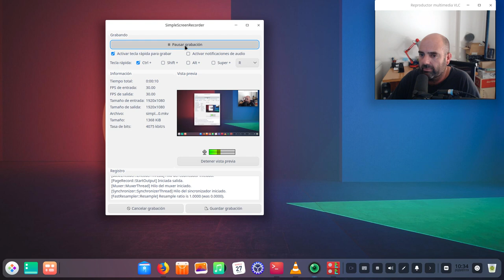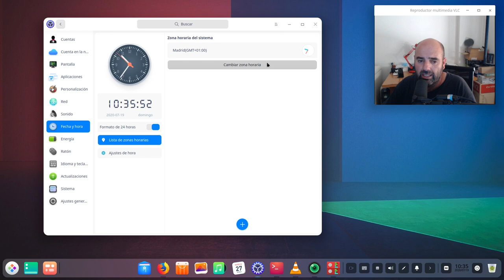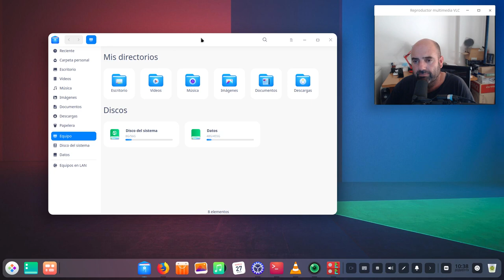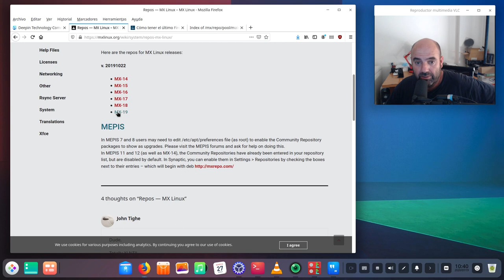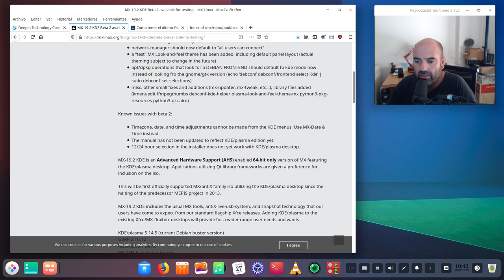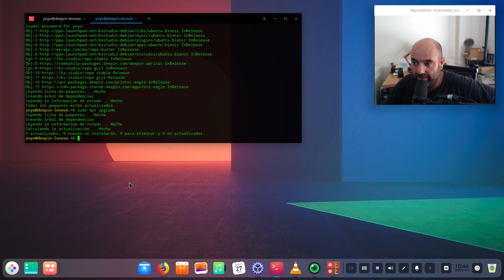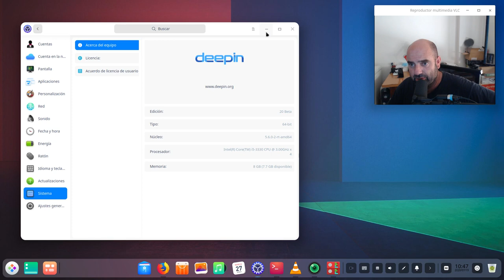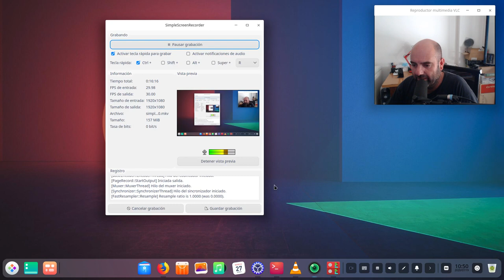Agregando el repositorio de MX Linux 19 a Deepin 20 Beta para estar actualizado y último Firefox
Hoy os explico cómo agregar el repositorio de MX Linux 19 (actual 19.2) a Deepin 20 Beta. Ambas distros tienen como base a Debian 10 estable por lo que no hay problemas de incompatibilidad.

Con esto conseguiremos tener siempre el último Firefox y alguna paquetería importante más actualizada.
- Cómo tener el último Firefox en Debian estable (Buster) desde los repositorios de MX Linux